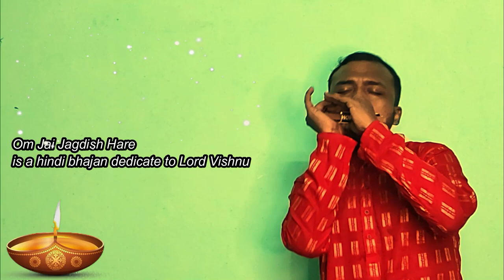Om Jai Jagdish Hare | Harmonica | Instrumental